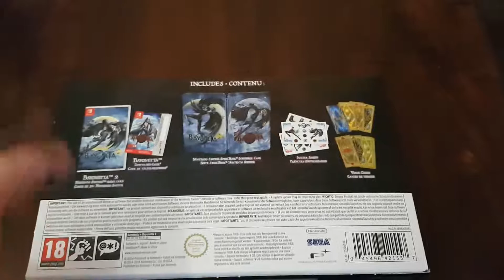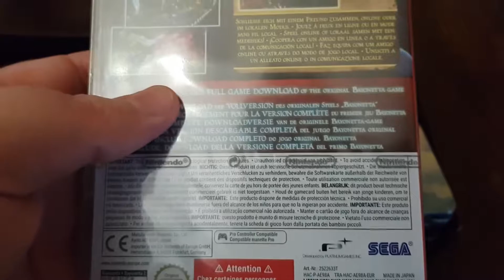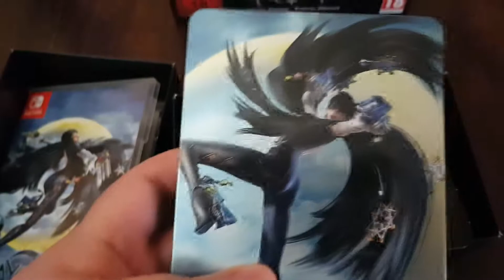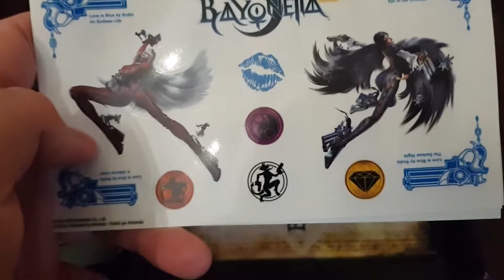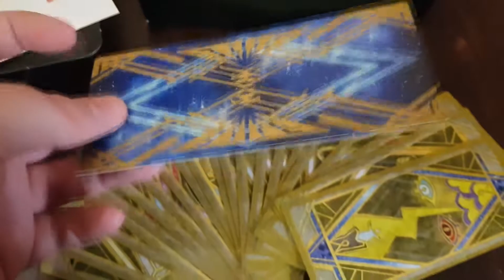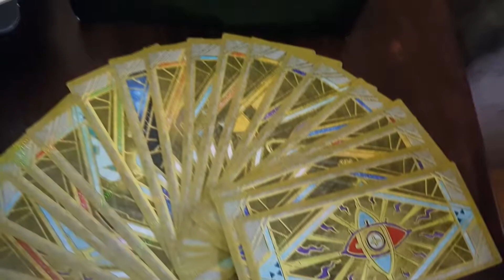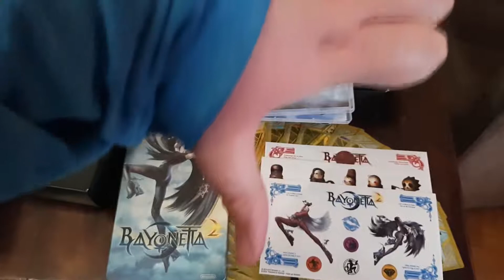Bayonetta Special Edition Unboxing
Oto edycja specjalna Bayonetty na Nintendo Switch. Sprawdźmy jak się prezentuje.